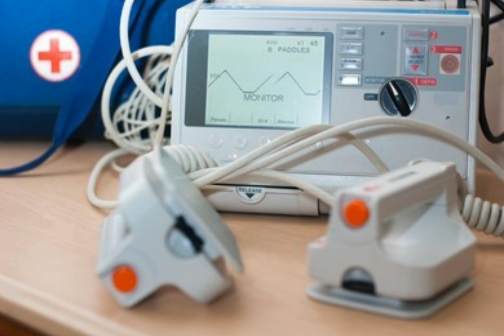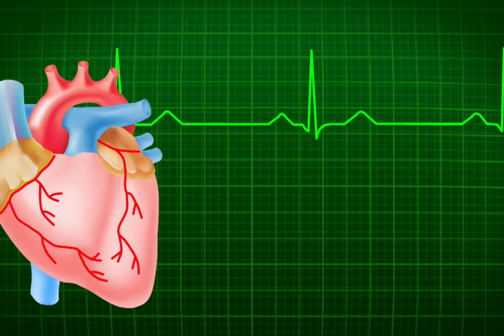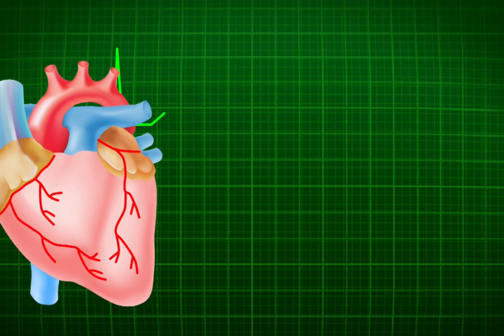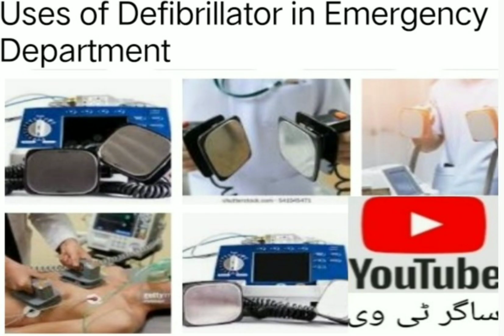HOW TO USE DEFAB IN A HOSPITAL EMERGENCY. /یہ الیکٹرانک مشین کیسے استعمال کرتے ہیں ۔/ SAGAR-TV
Uses of Defibrillator in Emergency Department of the Hospital,Uses of Defibrillator, Hospital Uses, Emergency Equipment, Critical condition, Disease's, Emergency Department/SAGAR-TV/Online Disease study/ DISCRIPTION, HOW TO SEE HEART BLOCK IN ECG, BASIC ECG DISCRIPTION, BASIC ECG INTERPRETATION, CARDIOLOGY CARDIAC SURGERY, CARDIAC MEDICINE, CARDIAC ANOTOMY AND PHYSIOLOGY#SAGAR-TV
How to Read Basic ECG, Electrocardiogram, What are Normal Value's of ECG waves, ECG Reading 8 Step Method,NINJA NERD LECTURES,Dr Rajesh Gubba, Registered NurseRN.com, Medical Lecture Explain Clearly, MINI NURSING,DrNajeebLectures.com,WAJID SHABBIR,How to Read an ECG,Dr G.Bhanu Parkash, Heart Rythem, Normal ECG,